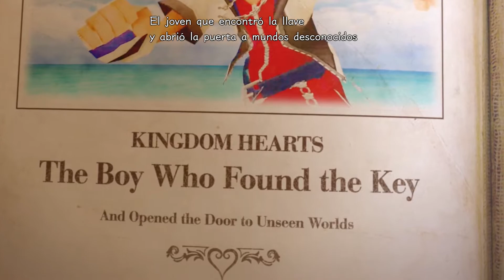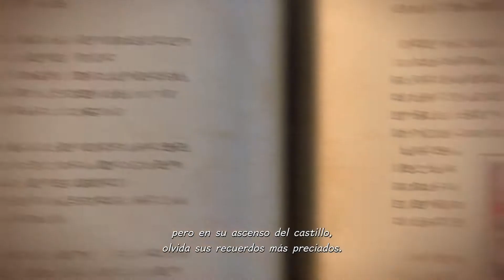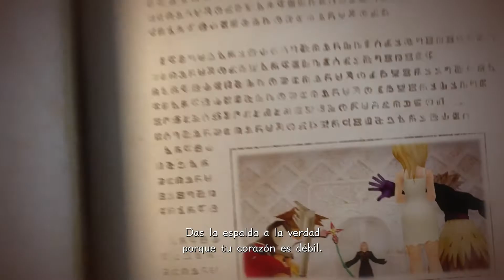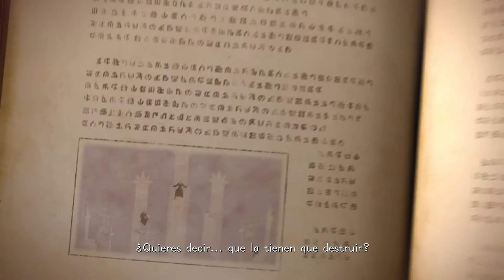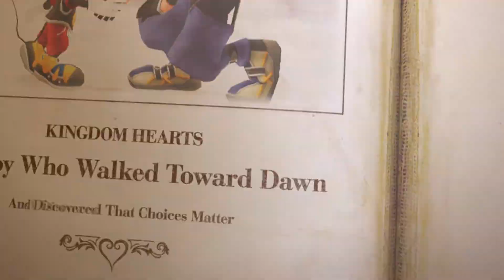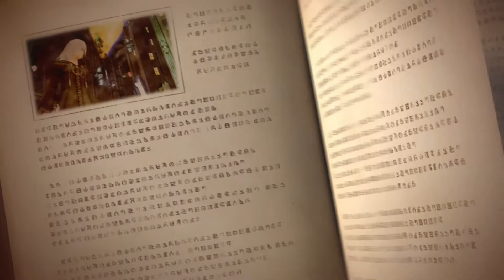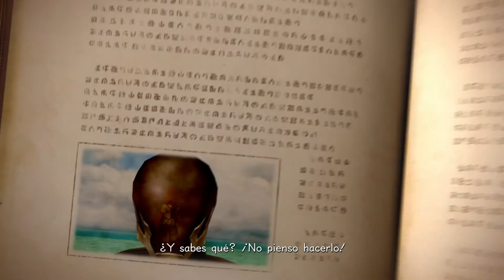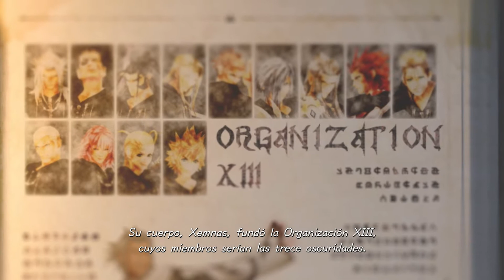Kingdom Hearts 3 | Archivos de recuerdos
Aqui subo los videos que explican lo mas relevante de la saga Xehanort

▬▬▬▬▬▬▬▬▬Apoya al canal por aqui▬▬▬▬▬▬▬
Juegos baratitos =)